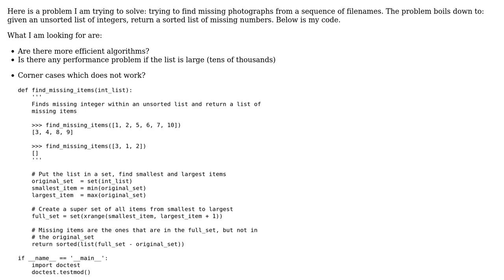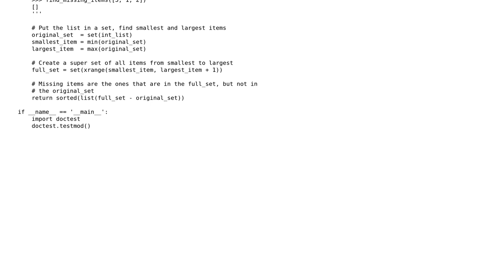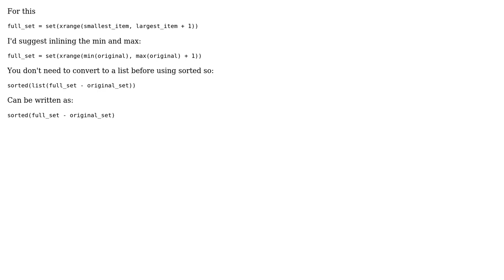Finding missing items in an int list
With thanks & praise to God, and with thanks to the many people who have made this project possible! | Content (except music & images) licensed under CC BY-SA | Music | Images & others | With thanks to user Winston Ewert user Hai Vu and the Stack Exchange Network Trademarks are property of their respective owners. You are responsible for your own actions.